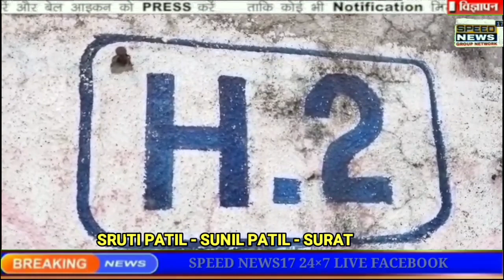NEWS SURAT કોસાડ આવાસમાં પાણી ભરવા મુદ્દે ઝઘડો થતા ત્રણ પાડોશી મહિલાઓએ મૂઢ માર્યાના 12માં દિવસે..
સુરત કોસાડ આવાસમાં પાણી ભરવા મુદ્દે ઝઘડો  થતા ત્રણ પાડોશી મહિલાઓએ મૂઢ માર્યાના 12માં દિવસે મહિલાનું મોત

સુરતના અમરોલીમાં કોસાડ આવાસમાં 12 દિવસ પહેલા પાણી ભરવા બાબતે થયેલા ઝધડામાં ત્રણ પડોશીએ મહિલાને માર માર્યો હતો. જોકે ગુરુવારે સવારે ઘરે જ અચનાક ઢળી પડતા પછી તેનું મોત થતા શંકા કુશંકાઓ સેવાતા ફોરેન્સીક પોસ્ટમોર્ટમ કરવામાં આવ્યુ હતું.

સ્મીમેર હોસ્પિટલથી મળેલી વિગત મુજબ અમરોલીમાં કોસાડ આવાસમાં રહેતા 50 વર્ષીય કુની ઉર્ફે કનિબેન સારથી દાસ ગુરુવારે સવારે ઘરમાં રહસ્યમંય સંજોગોમાં ઢળી પડયા હતા. જેથી 108ને કોલ કરતા ત્યાં ધસી આવીને તેમને મૃત જાહેર કર્યા હતા. આ અંગે પોલીસને જાણ થતા ત્યાં પહોચીને કાર્યવાહી કરી હતી. જેમાં પોલીસને જાણવા મળ્યુ કે 12 દિવસ પહેલા કોસાડ આવાસમાં કુનીના ઘરે પાસે રહેતી ગાયત્રીબેન, શ્રતિબેન, શિવરામની કુનીબેન સાથે પાણી ભરવા બાબતે બોલાચાલી થઇ હતી. જેમાં ત્રણે તેને શરીરે મુઢ માર મારતા ઇજા થઇ હતી.

માત્ર દવાખાનામાં સારવાર માટે ગયા હતા. અને ઘરે માત્ર દવાની ટીકડીઓ પીતા હતા. જોકે ગુરુવારે બપોરે ઘરે અચાનક તેમની તબિયત બગડતા ઢળી પડયા બાદ મોતને ભેટયો હતો.જોકે તેના પોસ્ટમોર્ટમનો રિપોર્ટ આવ્યા બાદ અને જરૃરી તપાસ પછી આગળની કાર્યવાહી કરવામાં આવશે. એવુ અમરોલી પોલીસ મથકના પી.આઇ પી.પી બ્રહ્મભટ્ટે કહ્યુ હતુ. સ્મીમેરમાં તેનું ફોરેન્સીક પોસ્ટમોર્ટમ થયા બાદ ડોકટરે કહ્યુ કે તેને મગજમાં થયેલા હેમરેજના લીધે મોત થયુ હતુ. નોધનીય છે કે કુની મુળ ઓડિશાના ગંજામની વતની હતી. તેને બે સંતાન છે. તેના પતિ સંચાખાતામાં કામ કરે છે.